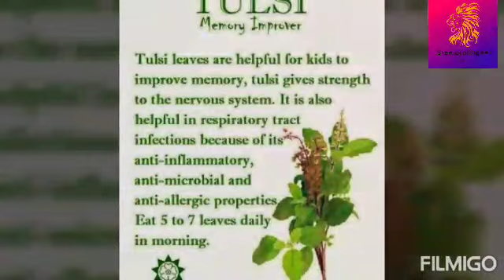About tulasi | specialities about tulasi(Malayalam) | Sree prakagee1